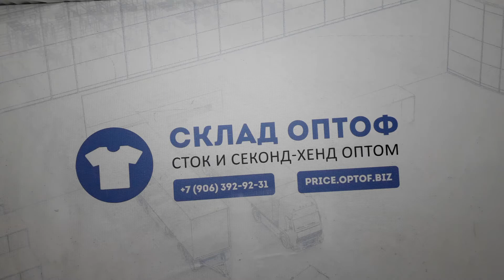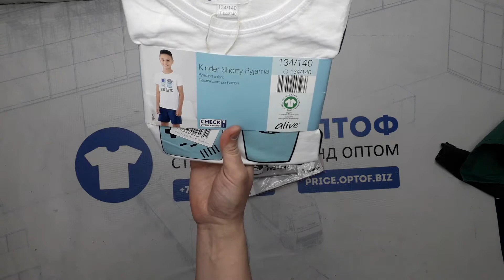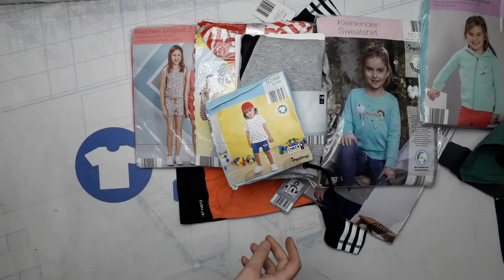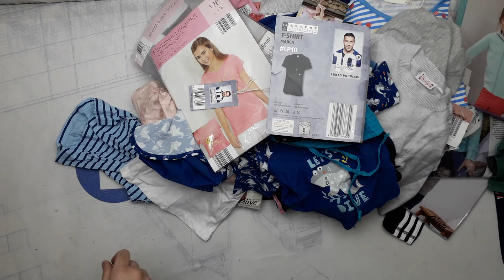9482 Aldi детское сток лето 2 пак 10.95кг 15.65€/кг 83шт